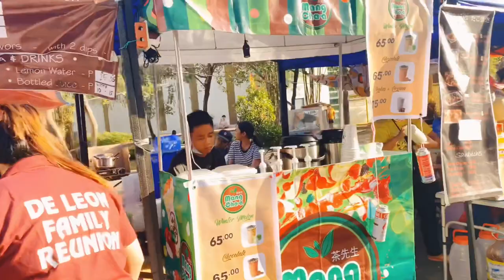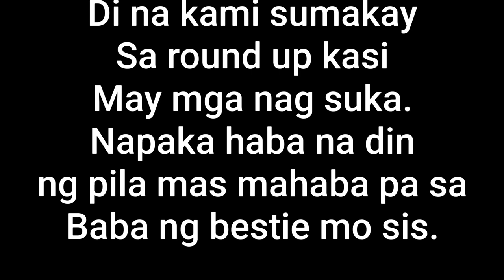University Days Experience! THE BEST! | Holy Angel University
HAU UNIVERSITY DAYS 2020!
My first ever experience!

✨ALWAYS REMEMBER THAT GOD LOVES US, STAY ALIVE! ✨